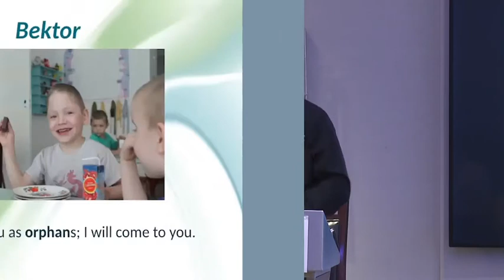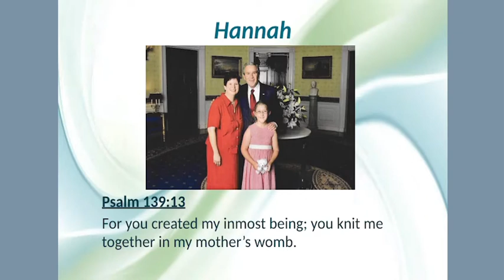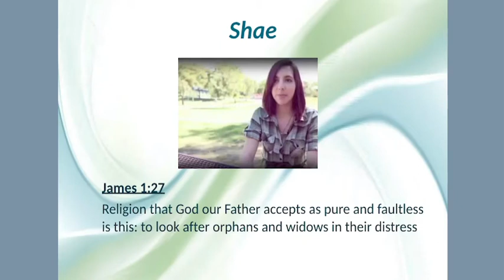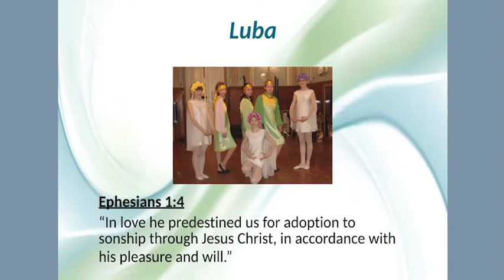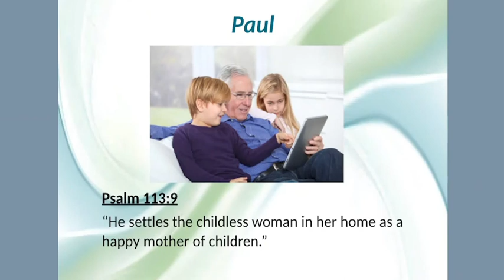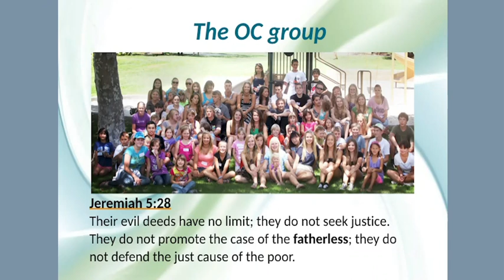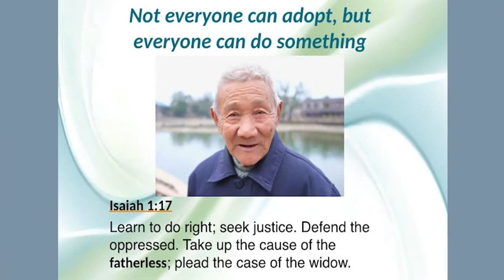Barnabas Presentation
Daniel Nehrbass explains Nightlight at Barnabas